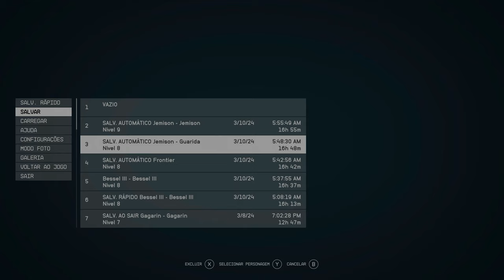Starfield 4K/HDR/DXR/FreeSync Premium Pro/60FPS✔ No HUD - De Volta A Guarida On Xbox Series X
Depois de resgatar Barrett, Connor retorna para Guarida onde ela entrega mais um pedaço do Artefato para a Constelação.